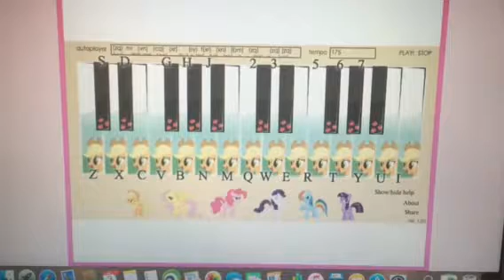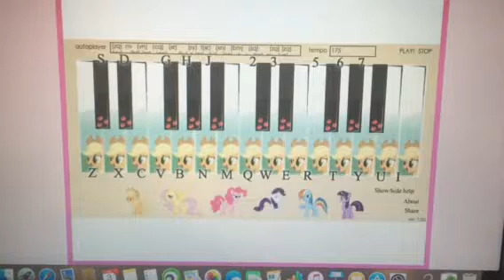My Little Pony Piano - The Star-Spangled Banner v2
I decided to upload this because tomorrow is the Fourth of July. I hope you guys enjoy! :D